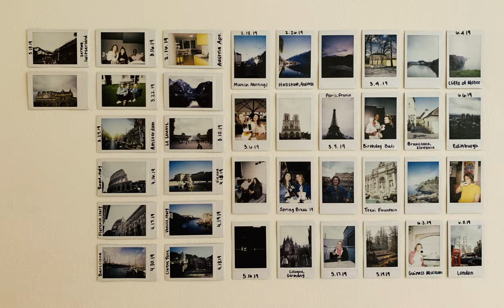STUDY ABROAD // SALZBURG, AUSTRIA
A quick summary of my time in Europe. 12 countries and countless memories.

Inspire
Once Again
Going Higher
Dreams